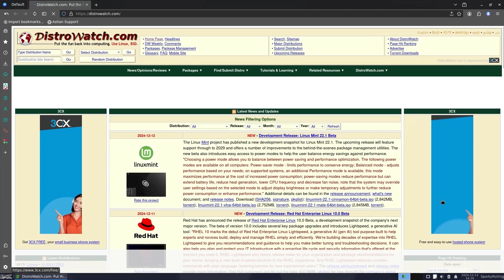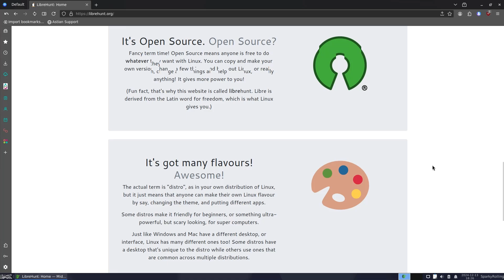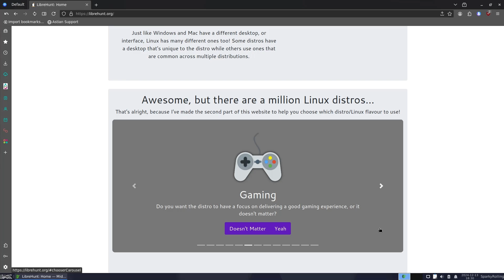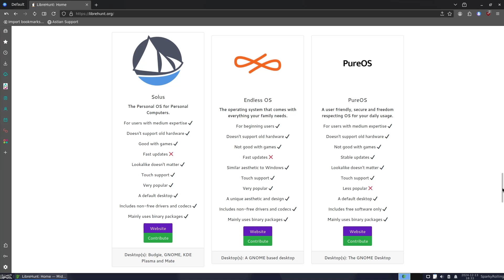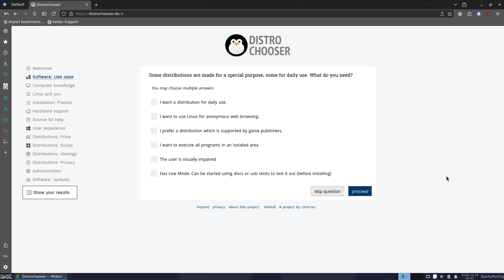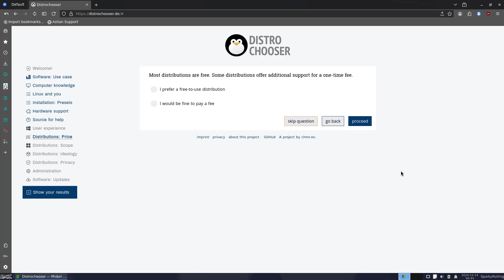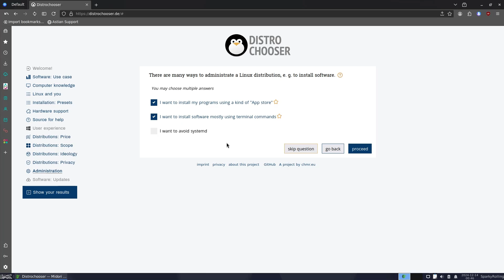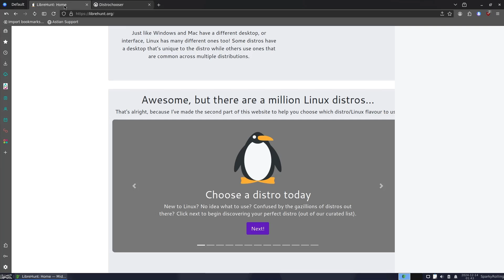I Used These 2 Websites & Found A Perfect Linux Distro!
Are you overwhelmed by the endless options of Linux distros? From Ubuntu to Fedora, Arch to Mint, finding the perfect Linux distro can be a challenge, especially for beginners. In this video, we explore two incredible tools—LIBREHUNT.ORG and DISTROCHOOSER.DE—designed to help you easily find the ideal Linux distribution tailored to your needs.

Discover how these websites simplify the distro-selection process with interactive quizzes and curated recommendations. Whether you're new to Linux or an experienced user, this guide will help you confidently navigate the Linux world.

📑 _Prefer Reading? Here’s the detailed Article:_

==**TIME STAMPS**==👇👇

00:00 - Intro
01:37 - LIBREHUNT.ORG Walkthrough
09:09 - DISTROCHOOSER.DE Walkthrough
17:39 - LIBREHUNT vs. DISTROCHOOSER: Which Is Better?
18:16 - Final Thoughts